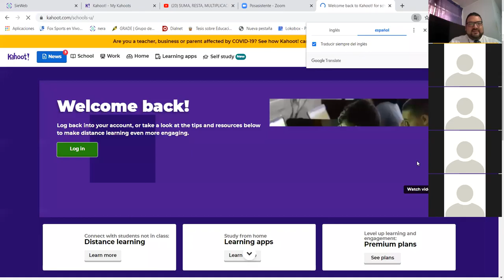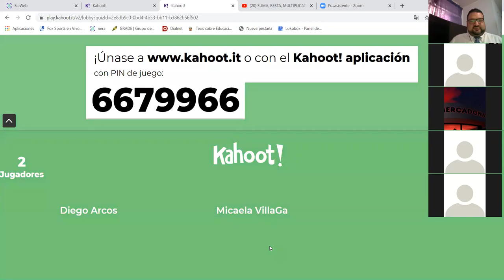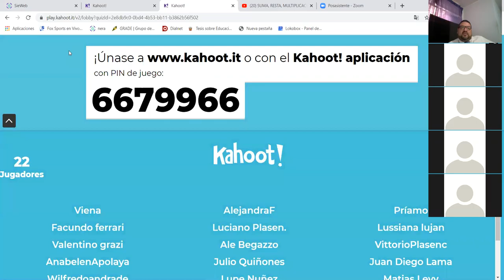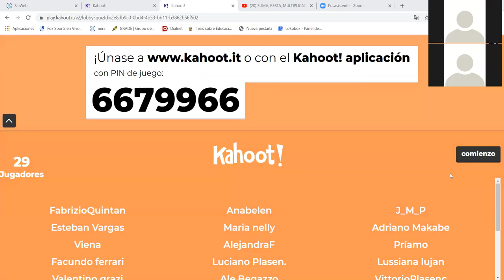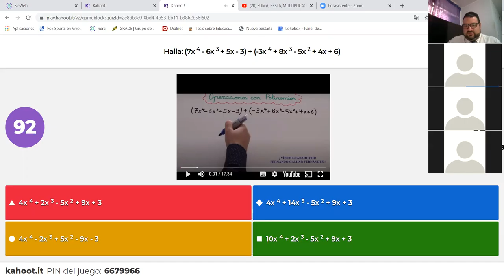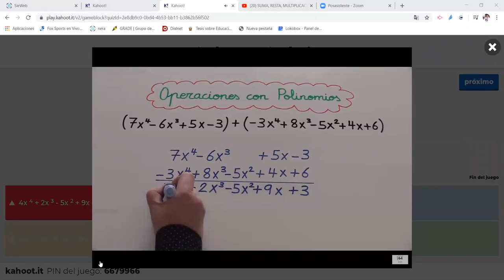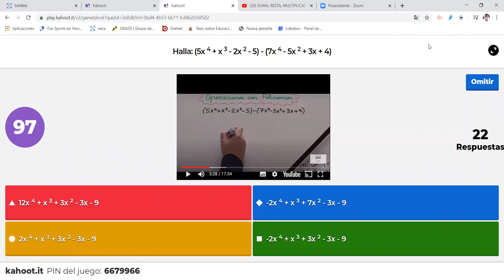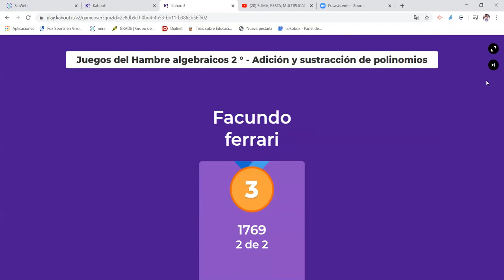Sesión virtual 2° Sec - Adición y sustracción de polinomios